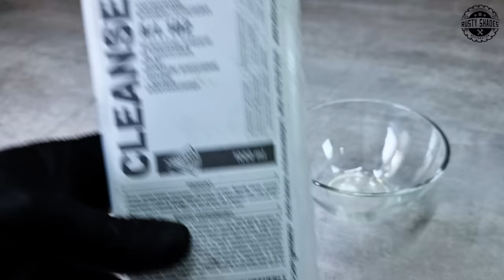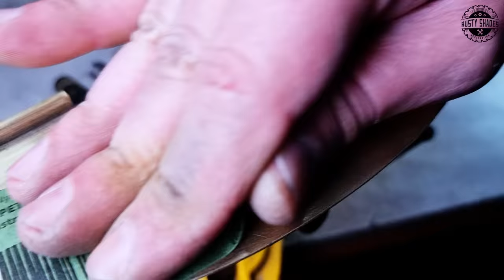Primitive Bread Toaster Restoration - 1918 Siemens-Schuckert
In this restoration video, I restore a beautiful bread toaster from the 1910-the 40s.
More about the restoration:
When I saw this piece for sale on a site similar to eBay, I knew from the start that it would be the subject of an exciting restoration video. I didn't think twice and bought the toaster even though I wasn't sure it would ever work again or that I would find replacement parts. This toaster is quite rare; I have not been able to find one like it anywhere. The restoration process went well, with no problems but with great surprises. I did not expect it to be entirely brass made. I decided not to nickel-plate its surface but to mirror-polish it. It will look great in a kitchen as decoration. Although I managed to make it work, unfortunately, I couldn't find a similar power cord, so I had to improvise for now. I'm still looking and hoping to find one, but chances are slim, considering I need help finding a similar model on the internet. I worked on this toaster for two weeks with much love and patience, and I am thrilled with how it turned out. And the toast was amazingly delicious!
If you have any questions about what I used and why please don't hesitate to ask! I answer every one!

More about antique bread toaster:
Frank Shailor of General Electric 1909 brought out the first successful toaster version. The D-12 model consisted of a cage-like device with a single heating element. It could only toast one side of the bread at once; the bread had to be flipped by hand to toast both sides. I don't want to mislead anyone, but this toaster was made simultaneously because the bread is turned by hand and is quite rudimentary, although it looks great.
In the 1940s, toasters that turned bread by themselves or with pop-ups had just appeared, so this toaster was possibly made in the 1910s-1940s.
Before the development of the electric toaster, sliced bread was toasted by placing it in a metal frame or on a long-handled toasting fork and holding it near a fire or over a kitchen grill.
If you have more information or one just like it, please write to me!

*UPDATE*
A good willing subscriber sent me an email with more precise information about this antique toaster. So, it was made after 1918 by Siemens-Schuckert-Werke.
Siemens-Schuckert (or Siemens-Schuckertwerke) was a German electrical engineering company headquartered in Berlin, Erlangen, and Nuremberg that was incorporated into Siemens AG in 1966.
Siemens Schuckert was founded in 1903 when Siemens & Halske acquired Schuckertwerke. Subsequently, Siemens & Halske specialized in communications engineering, and Siemens-Schuckert in power engineering and pneumatic instrumentation. During World War I, Siemens-Schuckert also produced aircraft. It took over the manufacturing of the renowned Protos vehicles in 1908. The company had a factory producing aircraft and other parts in World War II at Monowitz.
The Siemens Schuckert logo consisted of an S with a smaller S superimposed on the middle, with the smaller S rotated left by 45 degrees.[notes 1][2] The logo was used into the late 1960s, when both companies merged with the Siemens-Reiniger-Werke AG to form the present-day Siemens AG.
I also discovered that one of these toasters can be seen in the Vienna Museum.
Many thanks to Volkmar Kostka for unlocking this mystery!

Cheers! Johnny